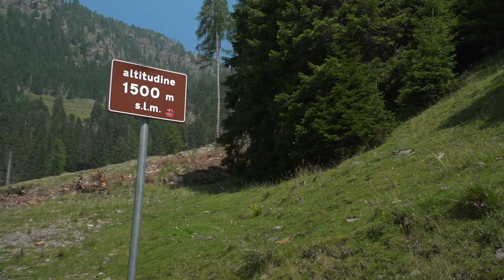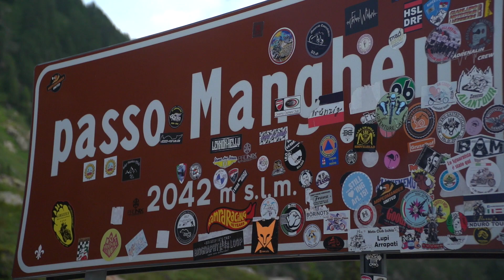DISCOVER VALSUGANA - Passo Manghen - ICARUS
Ci troviamo a Pergine Valsugana per affrontare il passo Manghen, uno dei più celebri passi dolomitici del Giro d'Italia che scopriamo in compagnia del ciclista professionista Nicola Conci